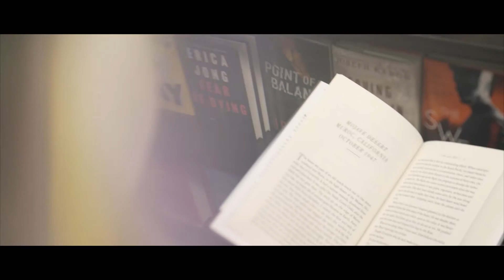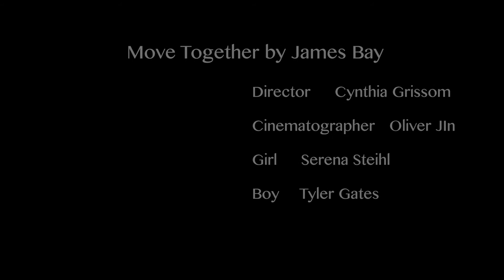Move Together by James Bay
A little project I did with my friends to celebrate seeing James Bay at the Iheart radio music festival village. Huge thanks to Oliver Jin for doing most of the shooting and to Serena and Tyler for being in the music video!